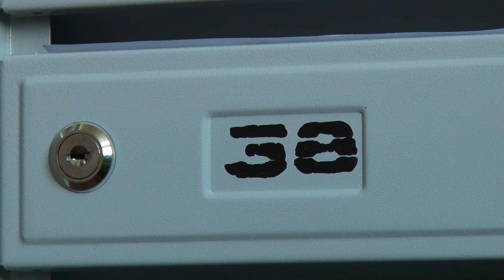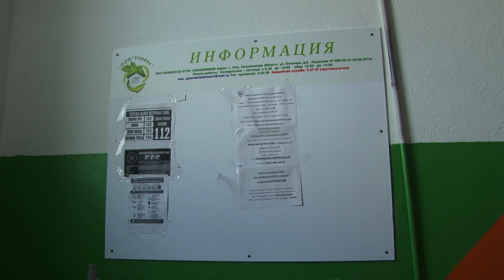В Охе в этом году отремонтируют более 170 подъездов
Охинцев приглашают принять участие в конкурсе «Подъезд образцового содержания». Самые ухоженные, уютные и благоустроенные места общего пользования местные жители выберут путём онлайн-голосования.